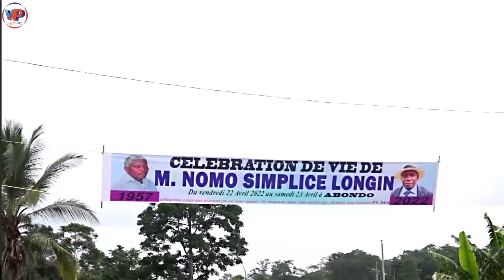MAKOSSO est Milli@rdaire en Vendant les PARFUMS🇨🇮😂ETO'O-NGANOU-SONG sont Milli@rdaires au JAM.BO🇨🇲😂